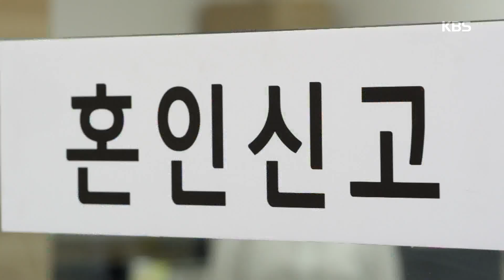이아현과 박신우의 다급한 절규에도 결국 막아내지 못한 혼인 신고...! [기막힌 유산/Heritage] 20200610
이아현과 박신우의 다급한 절규에도 결국 막아내지 못한 혼인 신고...!